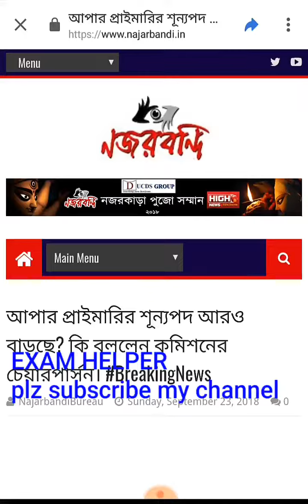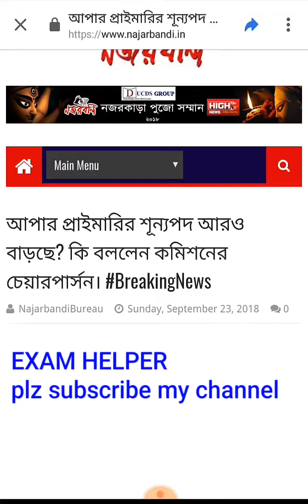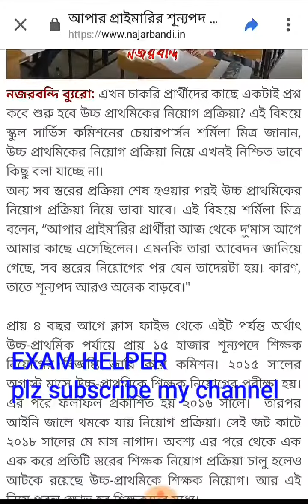আপার প্রাইমারির শূন্য পদ আরও বাড়ছে? কি বললেন কমিশনের চেয়ারপার্সন।WBCSSC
Upper primary recruitment news wbcssc